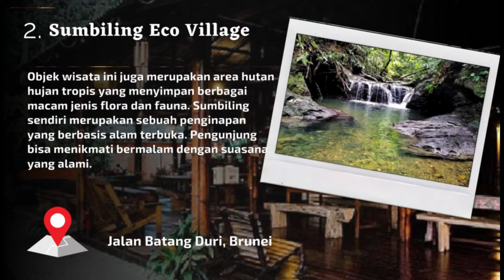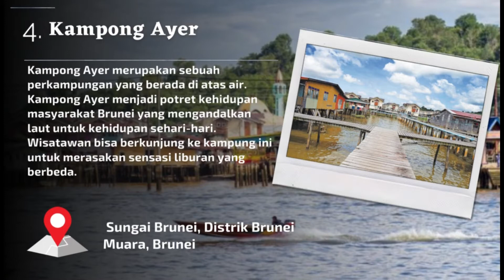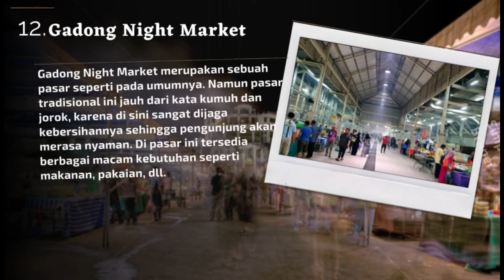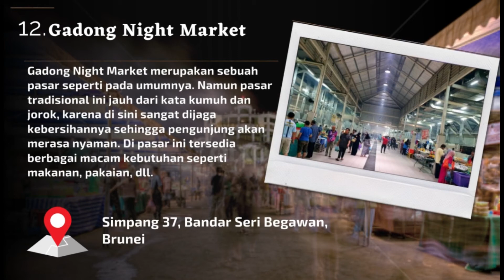Daftar 12 Tempat Wisata di Brunei Darussalam Terbaru 2022 Menarik dan Lagi Hits Wajib Dikunjungi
Daftar rekomendasi 12 tempat wisata di Brunei Darussalam terbaru 2022 yang menarik dan lagi hits wajib dikunjungi saat lliburan

1. Taman Nasional Ulu Temburong
2. Sumbiling Eco Village
3. Safari River
4. Kampong Ayer
5. Tasek Lama Recreational Park
6. Billionth Barrel Monument
7. Istana Nurul Iman
8. Royal Regalia Museum
9. Masjid Sultan Omar Ali Saifuddien
10. Masjid Jame ‘Asr Hassanil Bolkiah
11. Museum Brunei
12. Gadong Night Market